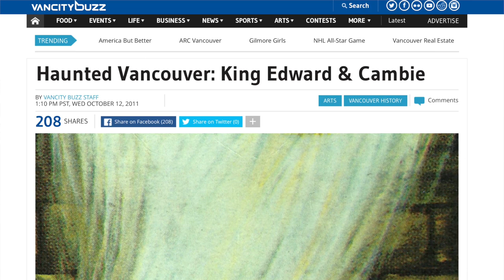The Most Haunted House in Vancouver - Markowsky ART VLOG 24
Michael Markowsky visits the most haunted house in Vancouver, at the southeast corner of King Edward and Cambie. Video shot on January 24th and edited by Michael Markowsky on January 31, 2016.